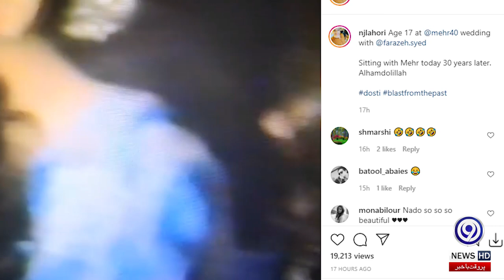Nadia Jamil's 30 year old video goes viral| 9 News HD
Nadia Jamil, who defeated breast cancer last year, shared her 30-year-old video on social media.
This video is of Nadia Jameel's best friend Mehr's wedding ceremony.
In the video, it can be seen that Nadia Khan is having a good time with her other friends and is also seen singing songs.
Goodbye 2020, Goodbye Cancer, Hello 2021: Nadia Jamil
Sharing the video, Nadia Jamil said, "This video is about my best friend Mehr's wedding. I was only 17 at the time."
The actress said, 'Alhamdulillah! Thirty years later, Mehr and I are still together.
Nadia Jamil angry over Pakistani drama scripts
Apart from this, Nadia Jameel also shared her current video with her friend Mehr in which both the friends are very happy.
Nadia Jameel wrote in the caption of the video that "meeting Mehr, a childhood friend and then remembering our special moments and highlighting their importance, is really one of the best blessings of Allah Almighty."
It may be recalled that Nadia Jamil had informed her fans in a tweet on April 3 last year that she had been diagnosed with breast cancer.